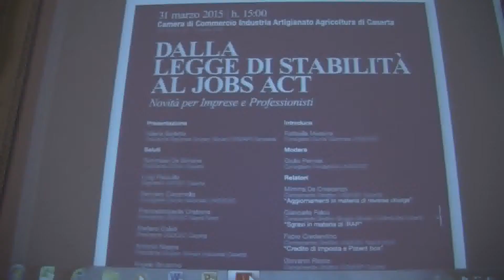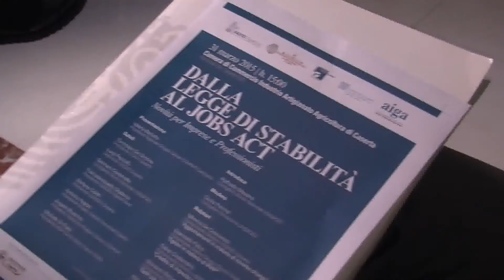Legge di Stabilità e Jobs Act. Antonio Nappa Confindustria Ce Giovani